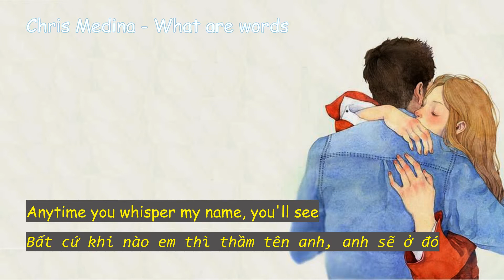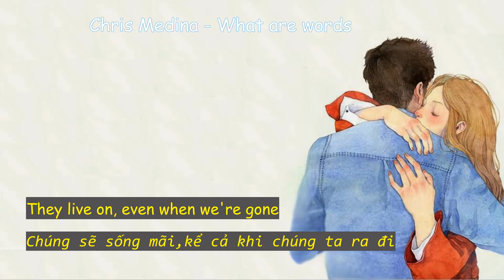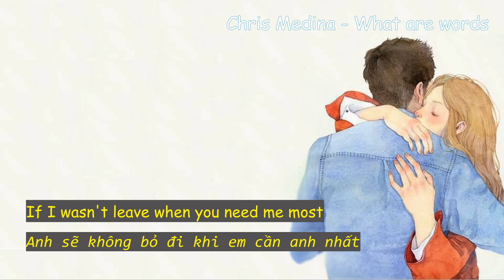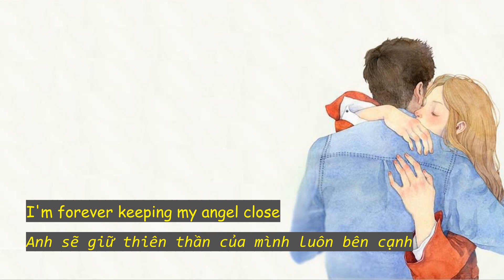what are words (Lyrics+Vietsub) - Chris Medina - Anh sẽ không bao giờ bỏ em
Translate and edit video by: Music lovers
★VOCABULARY(từ vựng)★
- Whisper (v) ▶ thì thầm, nói nhỏ
- Word (v) ▶ chữ, tiếng, lời. Khi nghe dễ bị nhầm với Work(n-v):Công việc, làm việc
- Angel (n)▶thiên thần
- Close (v) ▶ Các bạn sẽ thấy nôcs thể  có nghĩa là đóng (close the door) nhưng trong trường hợp này thì nó có nghĩa là Gần, sát
- single(adj) ▶ một mình, còn độc thân

★PHRASE(cụm từ)★
- good time ▶ thời gian tốt đẹp
- go away ▶ mất đi, đi xa. Kiểu giống take là lấy, thì Take away sẽ là lấy đi

L Y R I C S :
Anywhere you are, I am near
Anywhere you go, I'll be there
Anytime you whisper my name, You'll see
Every single promise I'll keep
Cause what kind of guy
Would I be If I was to leave When you need me most
What are words if you really Don't mean them when you say them
What are words if they're only For good times then that's all
When it's love ya you say them Out loud these words
They never go away
They live on
Even when we're gone
And I know an angel was sent
Just for me an I know I'm meant
To be where I am and I'm gonna be
Standing right beside her tonight
And I'm gonna be by your side
I would never leave when she needs me most
What are words if you really
Don't mean them when you say them
What are words if they're only
For good times then that's all
When it's love ya you say them
Out loud these words
They live on
Anywhere you are
I am near
And I'm gonna be here forever more
'Cause what kind of guy would I be
If I was to leave
When you need me most
I'm forever keeping my angel close

*Music lovers is just a nonprofit channel for the purpose of promoting music and artwork and learning english, if you as an artist/label considers the video infringed, please don't make a scene, send me a private message on youtube, my email: , I'll take it down immediately